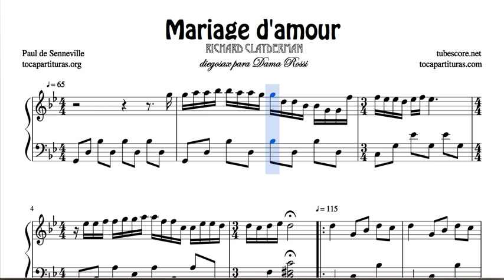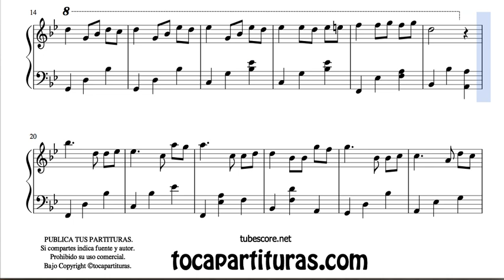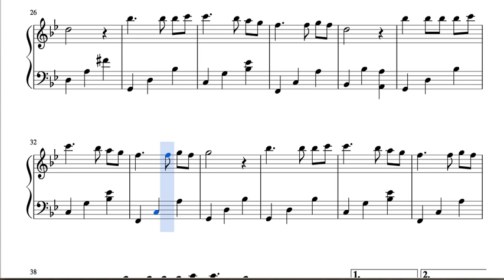Mariage d'amour Partitura de Piano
Partitura imprimible no disponible por el momento